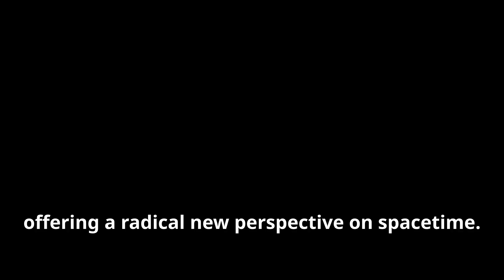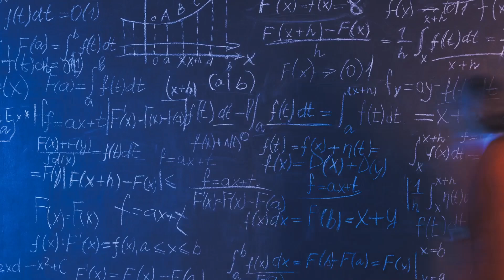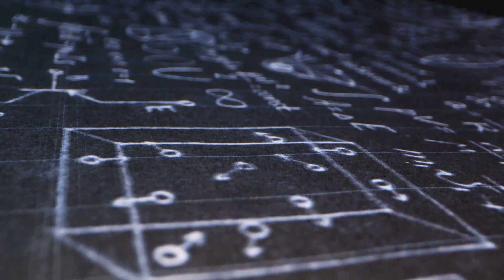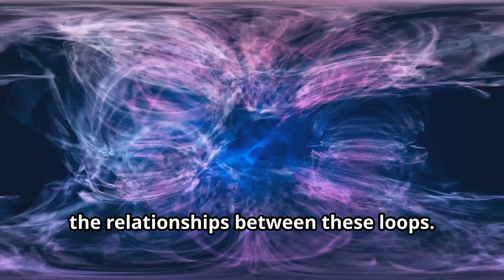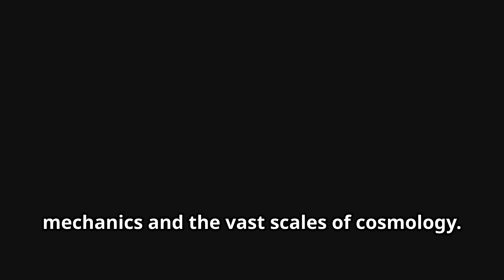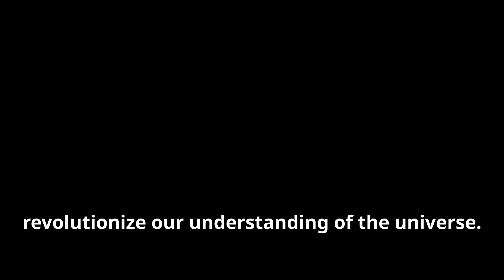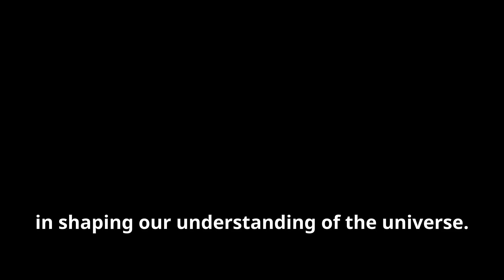Our Universe is Made of "Pixels"💻 - LQG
Dive into the intriguing world of Loop Quantum Gravity (LQG) in our latest video. Discover how this revolutionary theory predicts energy transfer between Planck length bits and what it reveals about the fundamental structure of spacetime. We’ll explore fascinating concepts like Planck energy and the interplay between energy and curvature, while examining the implications for everything from atomic behavior to cosmological structures.

Join us as we unpack how Loop Quantum Gravity integrates with General Relativity to provide insight into the mysterious realm of the Planck scale.

OUTLINE:

00:00:00 The Quest for Quantum Gravity
00:00:58 A New Perspective
00:01:58 Not So Smooth After All
00:03:07 Energy and Curvature at the Planck Scale
00:04:24 From Atoms to Cosmology
00:05:23 The Future of Loop Quantum Gravity